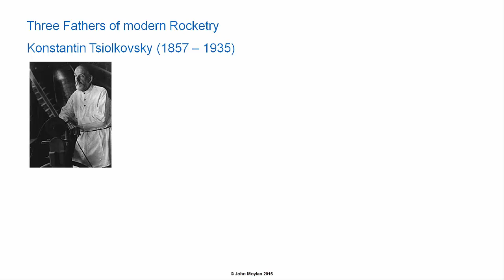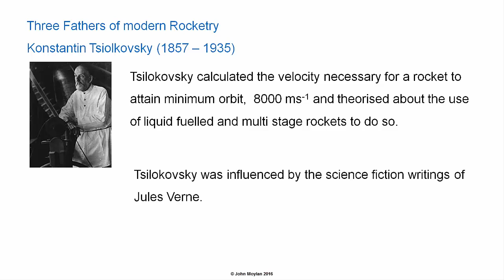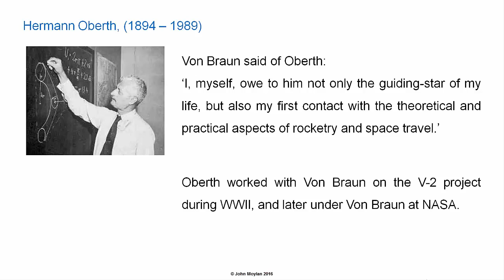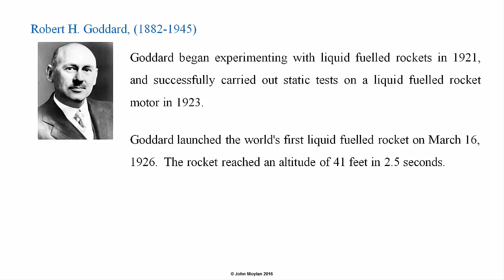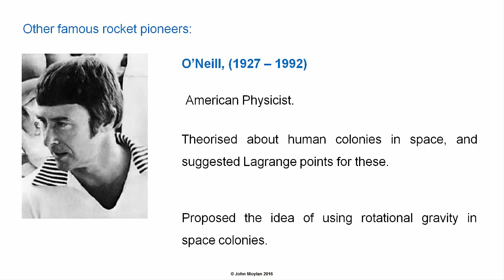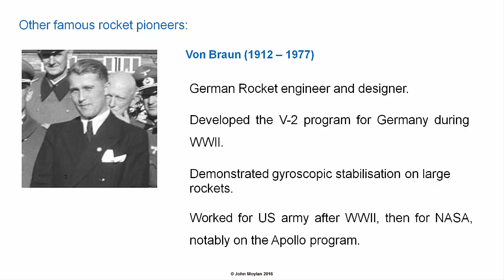Pioneers of Rocketry - HSC Physics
For text and images see website.